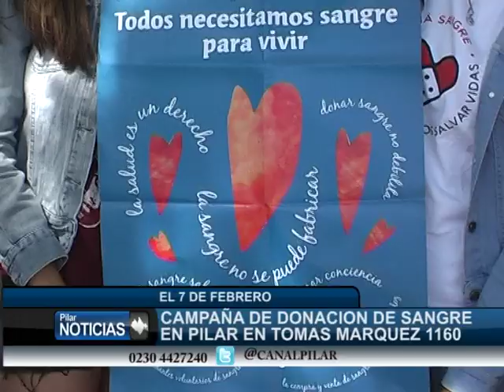CAMPAÑA DE DONACION DE SANGRE PARA EL GARRAHAM EN PILAR